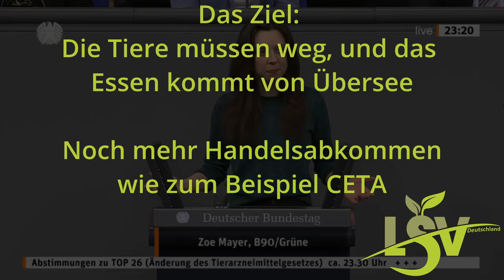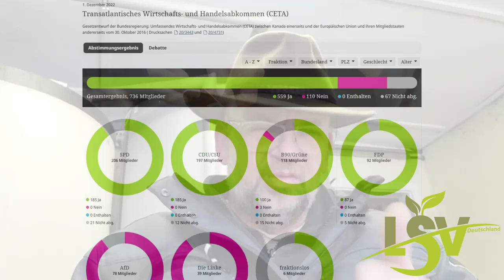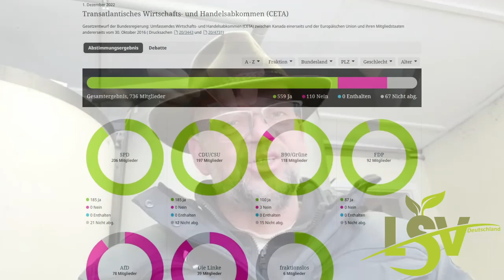Der Bauer aus der Mark - absoluter Propaganda und Ideologie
Unerträglich wie grüne Abgeordnete oder auch Minister ohne Wissen und Kenntniss von Zusammenhängen hier propaganda betreiben und ihre Heuchelei öffentlichen machen.
Gut, viele schauen sich den Müll im Bundestag nicht an, aber wenn man schaut, sieht man leere Sitze und abwesend wirkende Anwesende.
Warum müssen wir uns diese politik noch antun, warum müssen wir alles ohne zu widersprechen hinnehmen und wenn wir widersprechen, dann sind wir Querdenker, Rechte, Nazi's oder Putinfreunde.
Aber was sind dann die Abgeordneten?
Die, die Gesetze machen und verabschieden und damit eine Land zerstören?
Denkt mal drüber nach.
Der Link ist ein Beispiel von absoluter Propaganda und Ideologie, ohne nachzudenken geben noch größere Armleuchter dazu einen Applaus.
Freihandelsabkommen mit der ganzen Welt. Abhängigkeit von Importen aus Ländern mit Produktionsstandards, die hier längst verboten sind? Ist es wirklich das, was wir wollen?

Der Bauer aus der Mark.